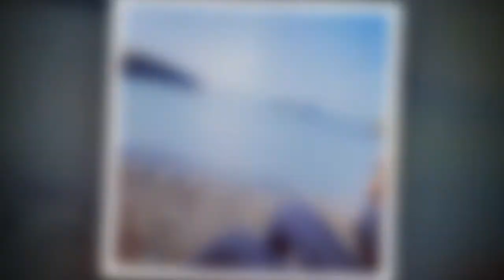Carol Vorderman, 60, flaunts her assets in low cut red swimsuit 823445